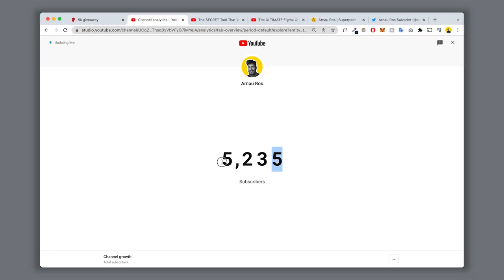5K Giveaway, Announcements, & The Future of the Channel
To celebrate and give back to this amazing community we'll be doing a giveaway on my Twitter. The giveaway will be a combo of two amazing products: Relume library, and Untitled UI. More details are on the post. Thank you all for 5k, it has been an amazing ride so far!!